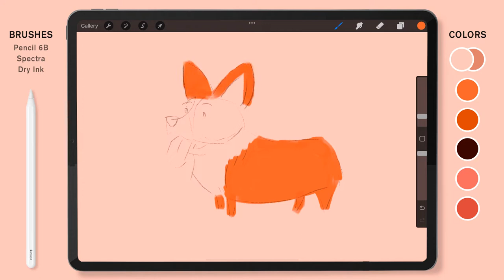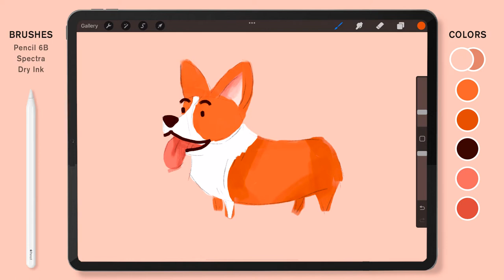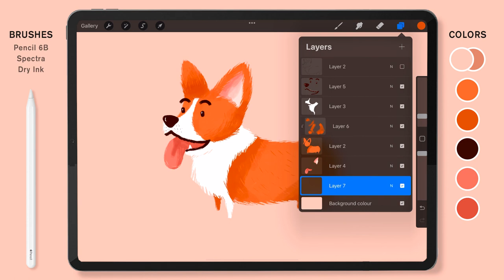How to draw a Corgi dog 🐶 Procreate Full Tutorial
Learn how to draw a Corgi dog on Procreate step by step!